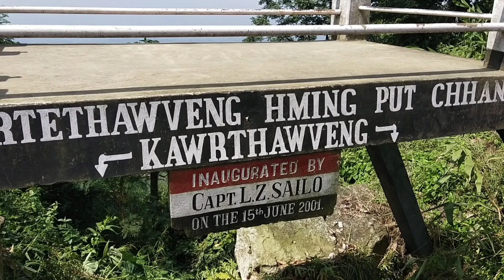Kawrtethawveng khaw fan na